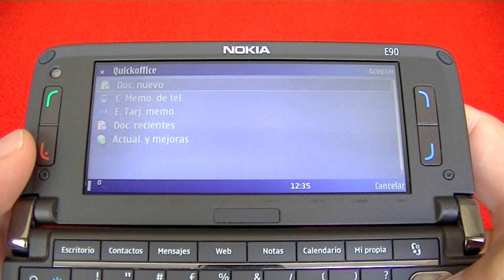Nokia E90 Communicator | Historia Telefonía Móvil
Nokia E90 Communicator, anunciado en 2004. ¿Te acuerdas de él? Todo un Smartphone corporativo para obtener productividad y estilo al mismo tiempo.

El Nokia E90 Communicator fue el último de una gran saga de Smartphones que comenzó con el modelo 9000 en la pasada década de los 90.